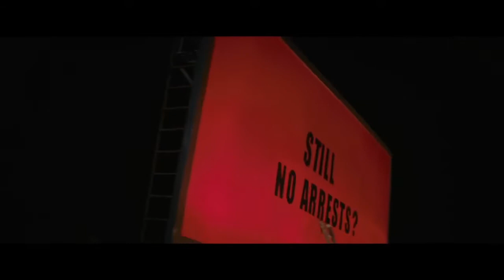Three Billboards Outside Ebbing, Missouri International Trailer #1 (2018) Drama Movie Trailers TV 69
Starring:  Frances McDormand, Woody Harrelson, Sam Rockwel

After the murder of his son, a mother vows revenge and justice for the one who committed the crime. Surrounding the work of the local police, it is not satisfied with the lack of evidence that the crime will be solved. She then decides to make a radical decision: hire a gang of gunmen to find and wipe out the people who killed her heir.

Depois do assassinato de seu filho, uma mãe jura vingança e justiça para quem cometeu o crime. Cercando o trabalho da polícia local, ela não se conforma com a falta de evidências de que o crime será solucionado. Ela decida então tomar uma decisão radical: contratar uma gangue de pistoleiros para que encontrem e dêem cabo das pessoas que mataram seu herdeiro.